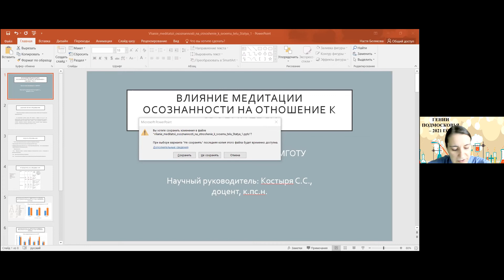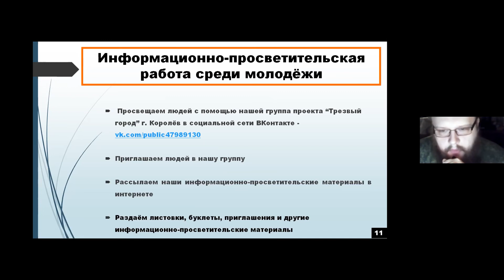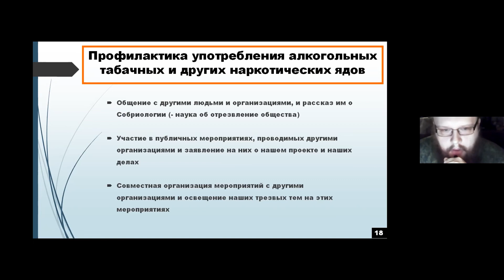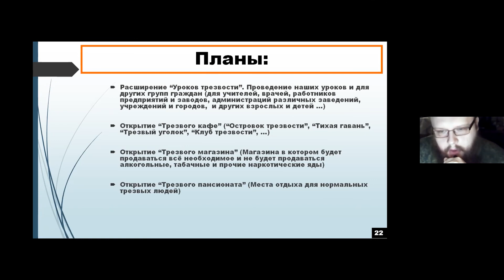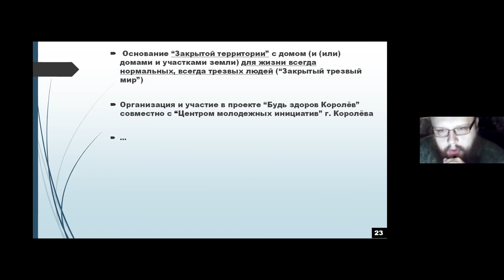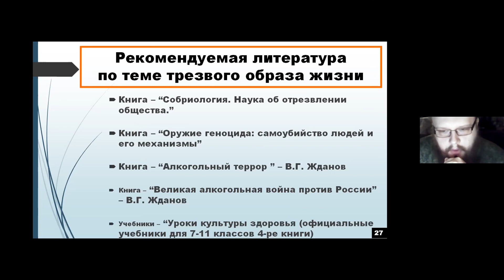24.04.2021 г. - Защита моего Проекта Трезвый город - г. Королёв на Фестиваль науки Гении Подмосковья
- Проект "Трезвый город" - г. Королёв * _ _______________________________________________________________________